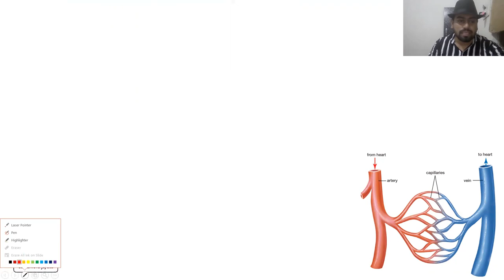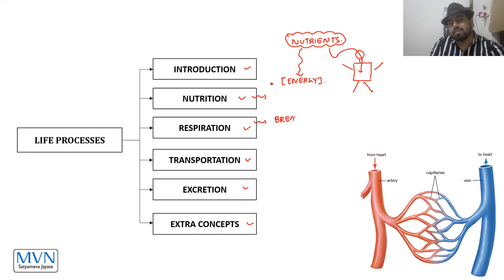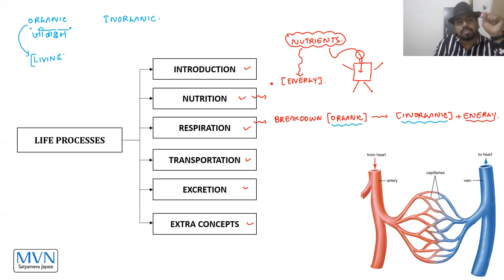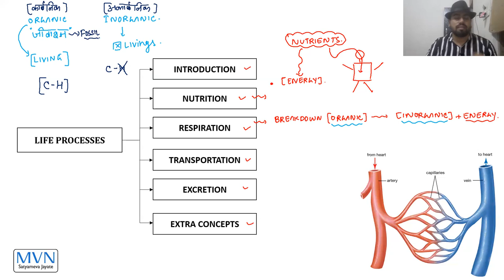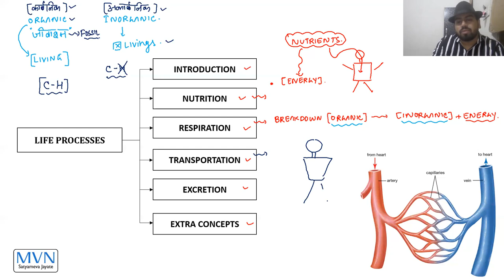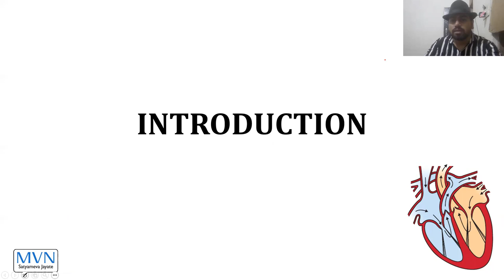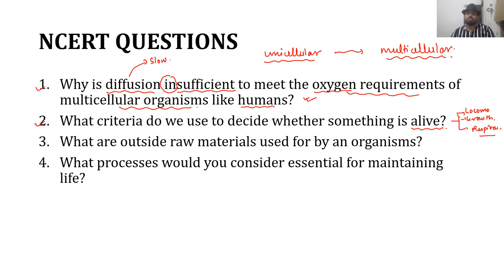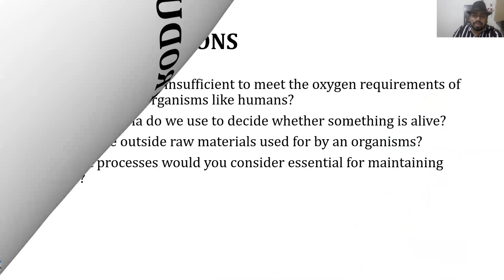LECTURE - 1 | LIFE PROCESSES - INTRODUCTION | CLASS - X | CBSE | (recorded)